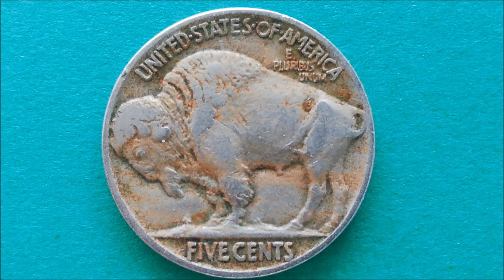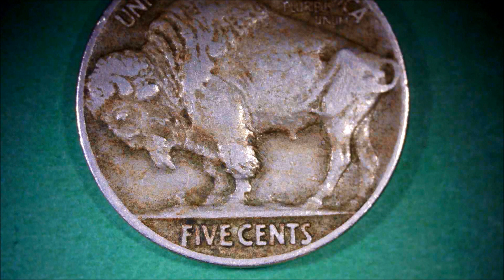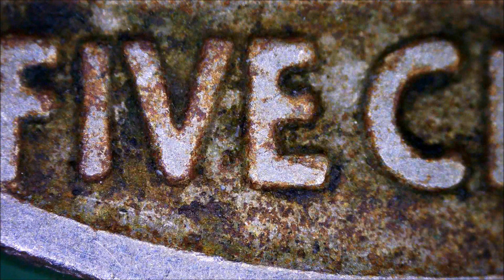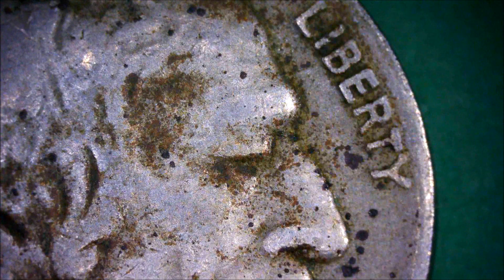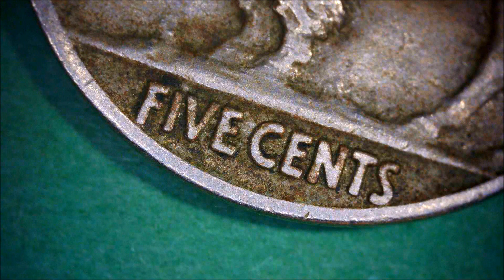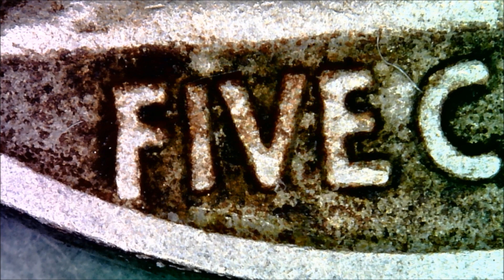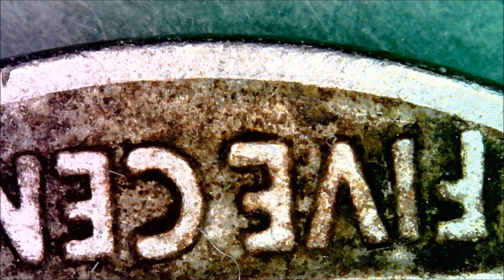1921 Die chip ? or E over E ? INDIAN HEAD or BUFFALO FIVE CENTS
There is something that looks like a die chip and also an E between the V and E of the reverse FIVE CENTS. It is a 1921 coin, but if it is an S mint it would be a very good price, but unfortunately it does not have a mint mark.